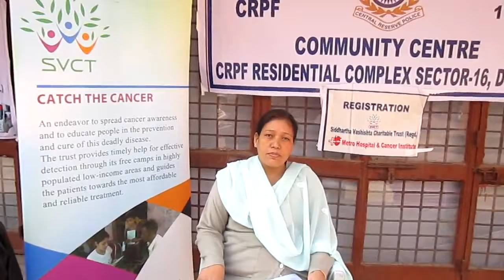Breast Cancer Awareness Camp by SVCT & CRPF (88 Mahila Bn)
A Breast Cancer (Awareness & Detection) Camp was organized in association with Central Reserve Police Force (88 Mahila Bn) at CRPF residential complex, Sec- 16 B, Dwarka, New Delhi. A small & informatics exhibition was displayed for people to know about the bad effects of tobacco.

Patients who came from police force and their residential complex felt very happy by the arrangements done by SVCT & CRPF (88 Mahila Bn). Volunteers who came also helped in making the camp successful. Total 215 OPD cases were examined by Dr. Namrita and 57 X-Ray Mammography tests were done. The camp was appreciated by all police officers from CRPF. Mrs. Seema Tolio, Dy. Commandant visited the camp on both days.

Dr. Sushma Sharma (CMO, CRPF), Dr. Neena & Dr. Snindha Chetia (SMO DyComdt) helped in smooth running of the camp.  Thanks to Mr. G.J.Singh, DIG Delhi Range and Mrs. Neetu Chakarvorty (Comandant, 88 Mahila Bn) and team members for smooth running of the camp.